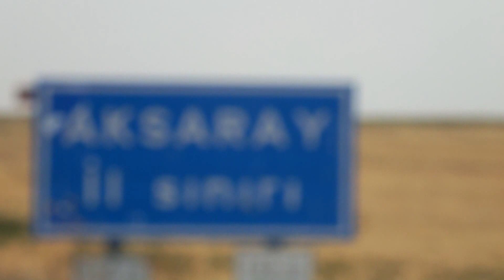Urfa Kimsesiz Çocuklara Bisiklet Dağıtımı Bisiklet Turu 3.gün